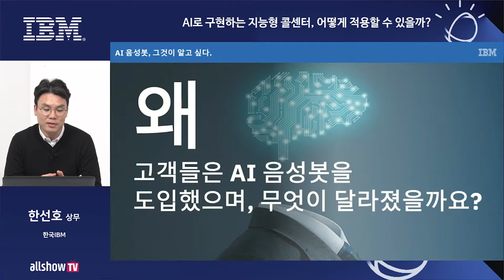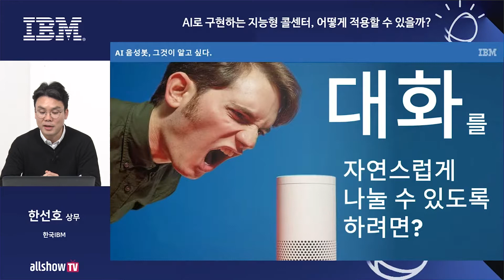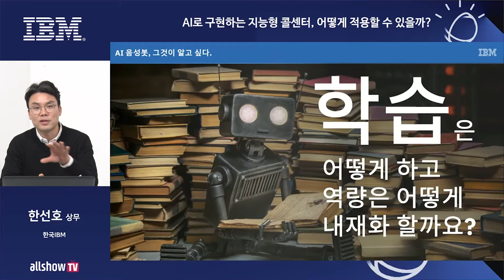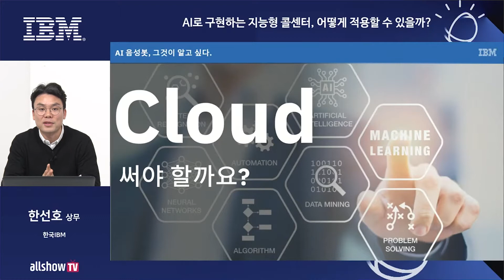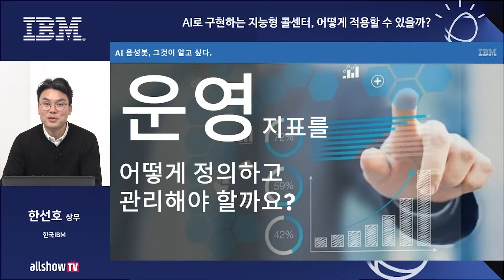AI 음성봇, 그것이 알고싶다! | 한국IBM | 올쇼TV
[전자신문 웨비나 전문방송 allshowTV Webinar]

발표자 - 한선호 상무(한국IBM)

AI 음성봇, 그것이 알고싶다!

자연어를 이해하고, 사람처럼 대화화며, 현업의 업무를 학습해서 당당히 기업에 채용된 AI 음성봇!
많은 기업들은 AI 음성봇을 왜 적용했고, 실제로 어떻게 활용하고 있을까요?
그리고 AI는 앞으로 어떤 모습으로 진화할까요?

이번 웨비나에서는 최근 오픈한 국내 기업의 AI 음성봇 프로젝트 경험을 바탕으로 도입 과정, 기대 효과, 도전 과제 및 교훈을 낱낱이 공유해 드립니다.

본 웨비나를 통해 AI 음성봇으로 지능적인 고객 경험을 제공하는 방법을 꼼꼼하게 점검해 보시기 바랍니다.